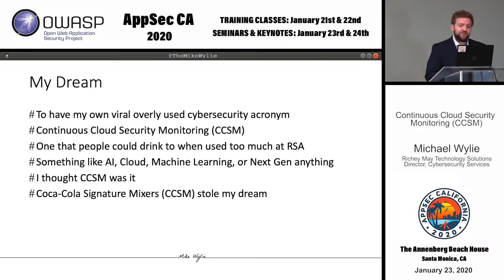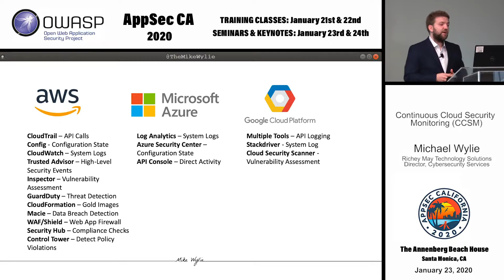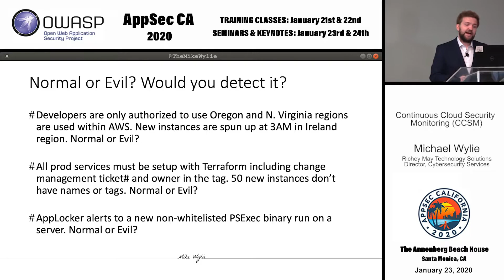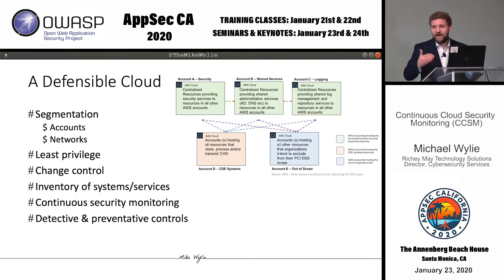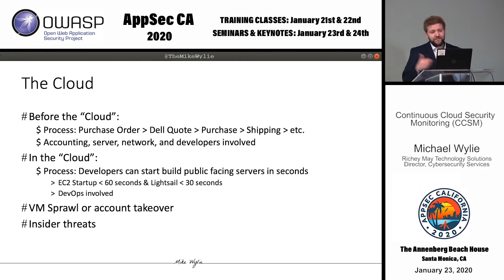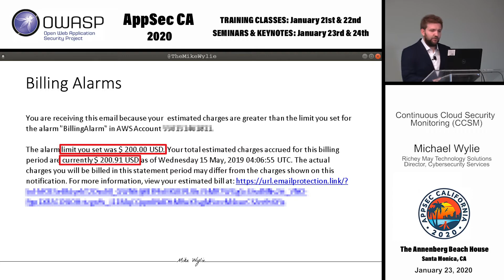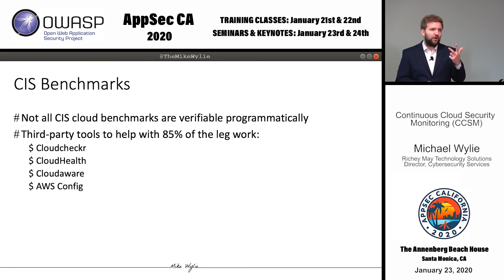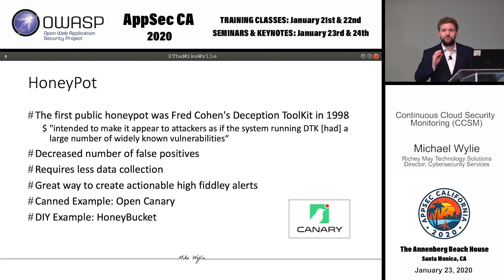Continuous Cloud Security Monitoring (CCSM) - Michael Wylie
When I first started working with AWS, there were a handful of core services. Since then, AWS has been announcing hundreds of new services per year in dozens of regions around the world. With a rapidly changing landscape, relevant documentation, tutorials, and how-to's can be difficult to come by. AWS is its own beast and traditional Incident Response and Forensics techniques don't work. Try to perform full packet inspection between EC2 instances in the same VPC or use a write blocker while analyzing an EBS. Better yet, try to build a timeline with default log settings. Organizations are desperately looking for tools available to them to detect and respond to threats. This talk will provide a much needed summary of Continuous Cloud Security Monitoring (CCSM) strategies, techniques, and best practices so you don't have to spend the next 12 months reading AWS white papers. Takeaways from this presentation will be methods to immediately apply logging, monitoring, alerting, and Honey[Things] that can be applied in any AWS environment.

Michael Wylie
Director, Cybersecurity Services, Richey May Technology Solutions
Michael Wylie, MBA, CISSP is the Director of Cybersecurity Services at Richey May Technology Solutions. In his role, Michael is responsible for delivering information assurance by means of vulnerability assessments, cloud security, penetration tests, risk management, and training.